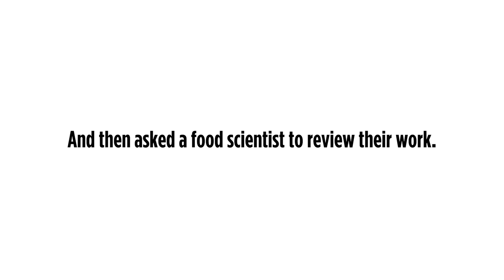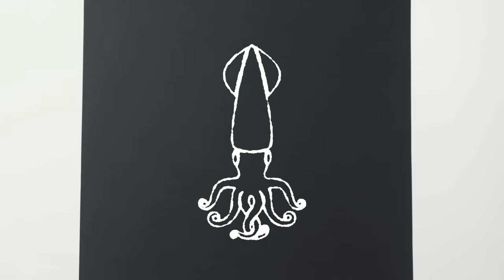4 Levels of Calamari: Amateur to Food Scientist | Epicurious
We challenged chefs of three different skill levels - amateur John, home cook Daniel, and professional chef Taka Sakaeda - to fry us up some calamari. Once each level of chef had presented their creations, we asked expert food scientist Rose to explain the choices each made along the way. Which fried calamari are you reaching for first?

Looking for John on Insta? @johndlopresto
Follow Daniel on Instagram @iamdanielvictor
Keep up with chef Taka’s restaurant at @naminori.nyc
Rose is on Instagram at @rosemarytrout_foodscience

Director: Lisa Paradise
Director of Photography: Jeremy Harris
Editor: Micah Phillips
Director of Culinary Production: Kelly Jenke
Producer: Tyre Nobles
Culinary Producer: Jessica Do
Culinary Associate Producer: Katrina Zito
Line Producer: Jennifer McGinity
Production Manager: Janine Dispensa
Production Coordinator: Elizabeth Hymes
Assistant Camera: Lucas Young
Audio Engineer: Rachel Suffian
Production Assistant: Amanda Broll ; Sahara Pagan
Culinary Assistant: Leslie Raney
Researcher: Vivian Jao
Post Production Supervisor: Andrea Farr
Post Production Coordinator: Scout Alter
Supervising Editor: Eduardo Araújo
Assistant Editor: Marisa DeMarini